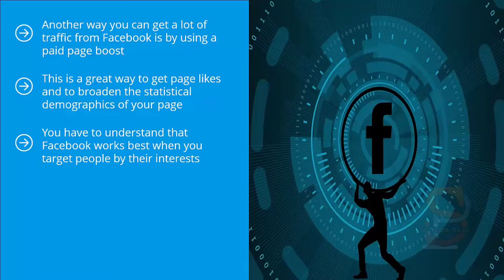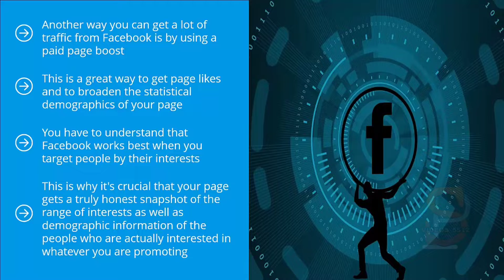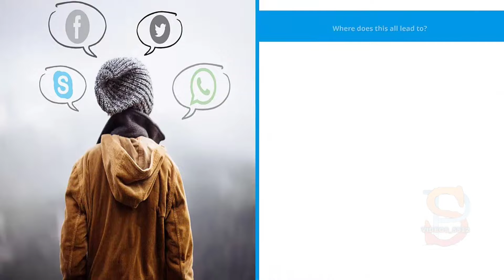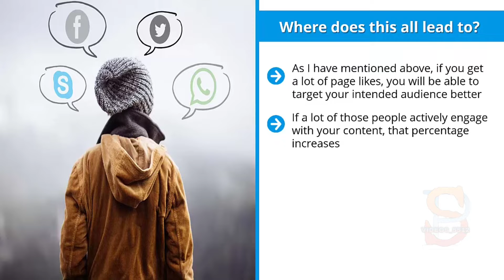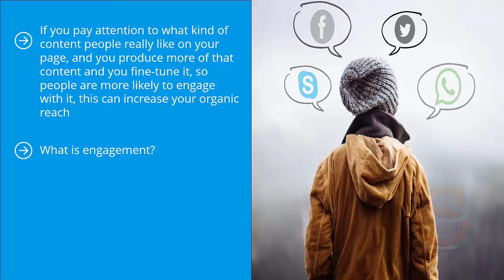PAID BOOST PAGE CAMPAIGN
Modern  FaceBook Marketing